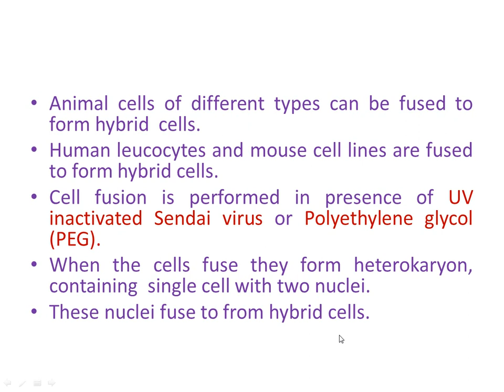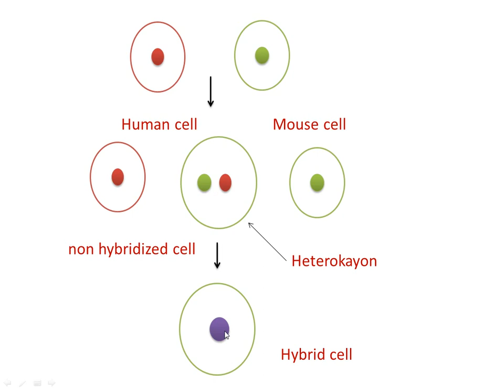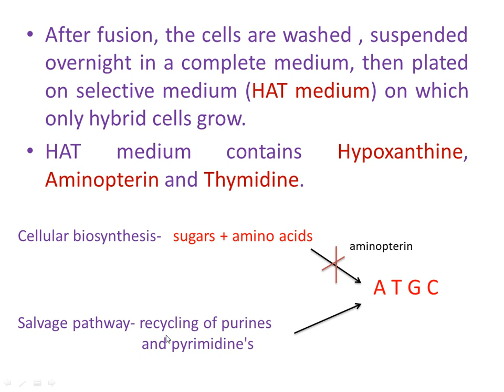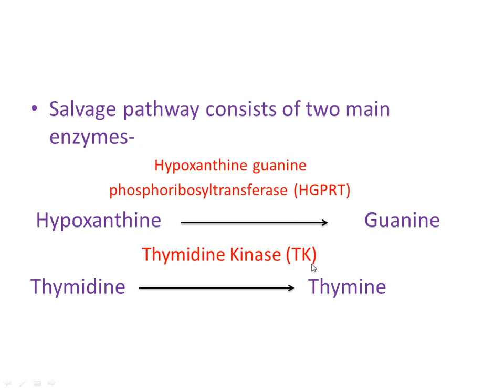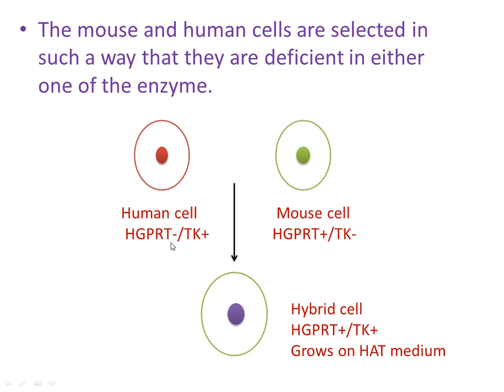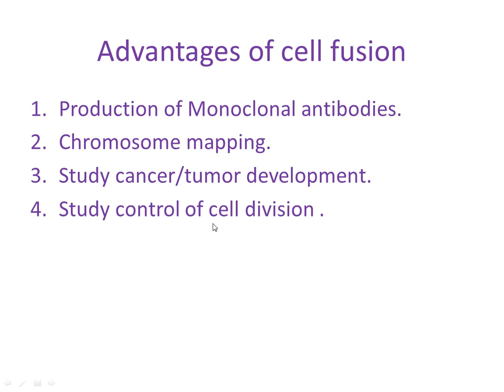Somatic cell fusion and HAT medium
This video discusses animal cell fusion and HAT medium, which is used for selection of hybrid cells.